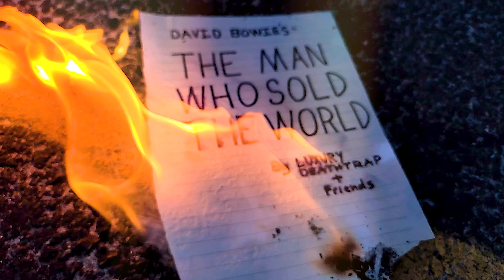The Man Who Sold the World - David Bowie Cover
This is a tribute to the great David Bowie performed by Luxury Deathtrap with guest drummer, Rick Belluso. Produced by Luxury Deathtrap and Cloudzone Productions.